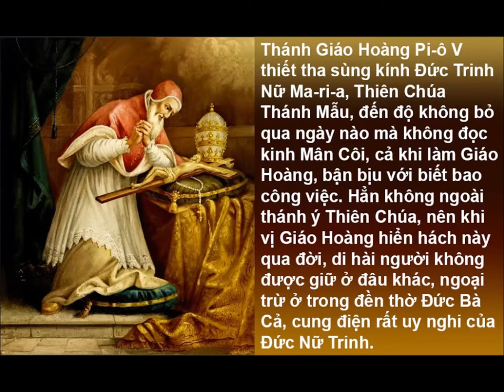TRUYỆN TÍCH 65 - CHUỖI HẠT MÂN CÔI VỚI ĐỨC GIÁO HOÀNG PIO V